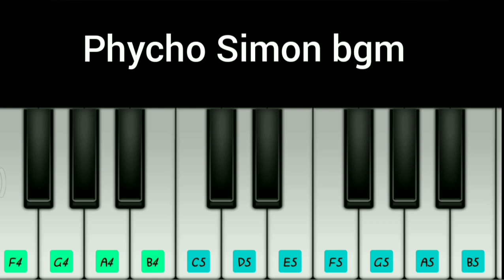Anjaam Paathira | phycho Simon BGM | Easy Piano Version